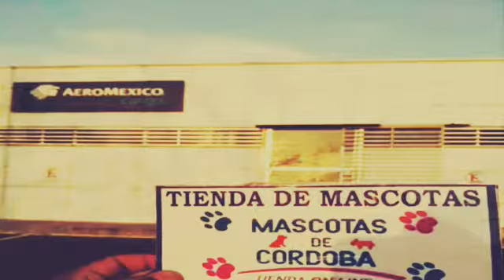Mascotas de Cordoba , como realizar tu compra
Si eres de otro estado de la república y quieres uno de nuestros ejemplares te invito a ver este vídeo o contáctanos al 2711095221 al 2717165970 o lada sin costó 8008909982